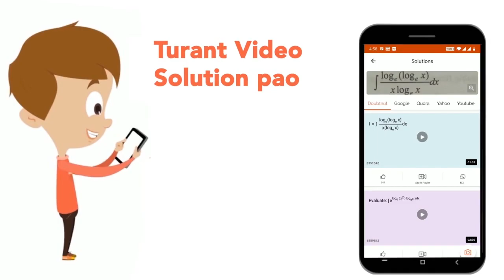निम्नलिखित उत्तर आकृतियों में से यह ज्ञात कीजिए कि नीचे दिखाये अनुसार कागज को मोड़ने , पंच करने त...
निम्नलिखित उत्तर आकृतियों में से यह ज्ञात कीजिए कि नीचे दिखाये अनुसार कागज को मोड़ने , पंच करने तथा खोलने के बाद वह किस आकृति जैसा दिखाई देगा ?प्रश्न आकृतियाँ :
Class: 14
Subject: REASONING
Chapter: कागज के टुकड़े एवं मोड़
Board:GOVT

👉 Have Any Query? Ask Us.